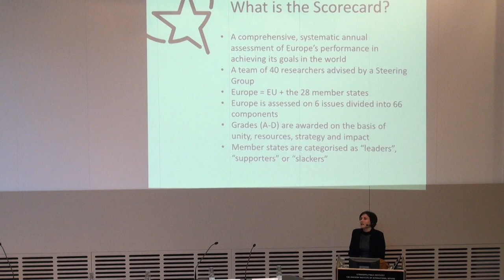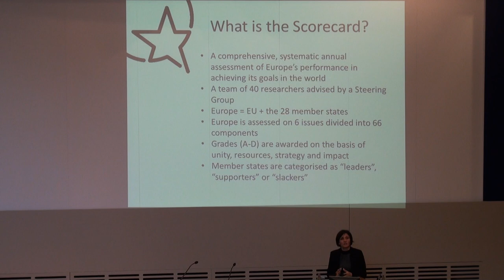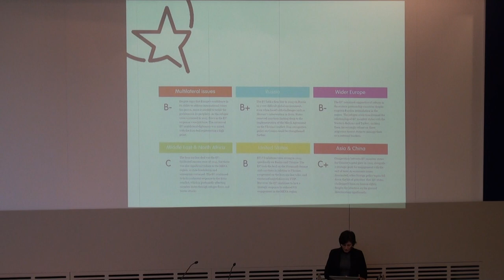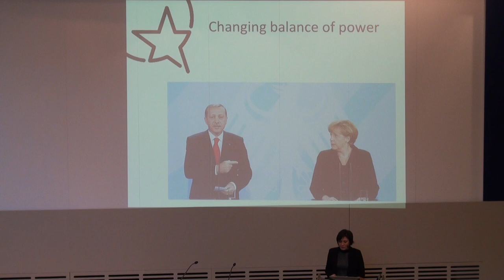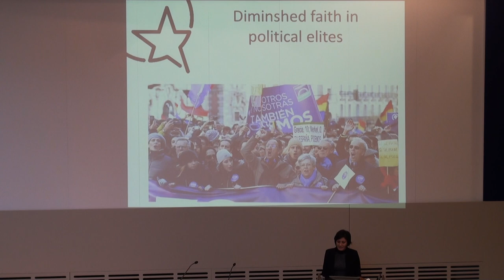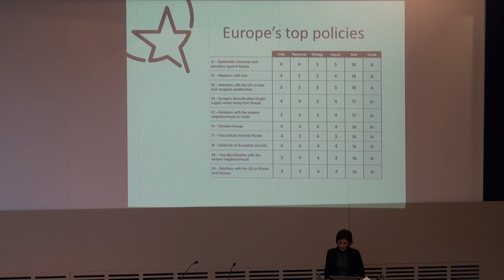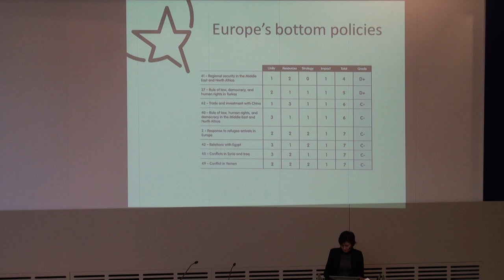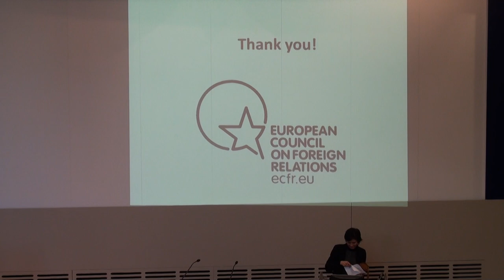European Foreign Policy in Times of Turmoil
Last year saw a series of developments that on their own posed a challenge to European capacity and coherence. The surrounding ring of friends that the EU has hoped for now resembles a ring of fire with conflicts from Ukraine to Libya.

Does the EU stand a chance to manage these simultaneous conflicts and the developments they unleash, such as migration? What can we learn from last year’s foreign policy efforts that are relevant for this year’s drafting of the new European Union Global Strategy? And what role does Sweden play in the making of EU strategy and foreign policy?

The European Foreign Policy Scorecard is published annually by the European Council of Foreign Relations (ECFR). Its sixth edition summarizes the EU as a global actor in 2015. It measures both the performance of the EU on the global stage, and the level of activity of all its member states, including Sweden.

Speakers:
Susi Dennison, Co-director of the European Power Programme at ECFR.
Annika Söder, State Secretary to the Swedish Minister for Foreign Affairs.
Karin Enström, Deputy Chair of Committee on Foreign Affairs of the Swedish Parliament.
Björn Fägersten, Senior Researcher and Head of UI's Europe Programme.

The seminar was moderated by Mats Karlsson, Director of UI.